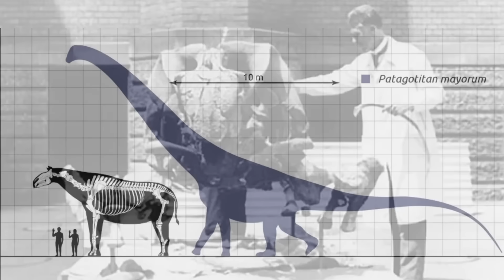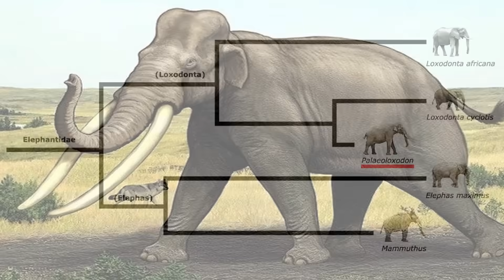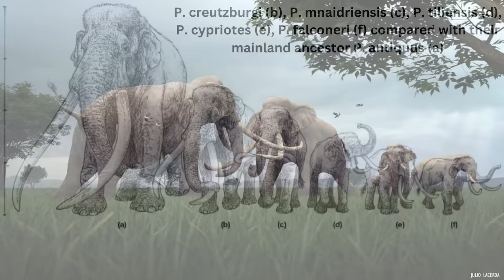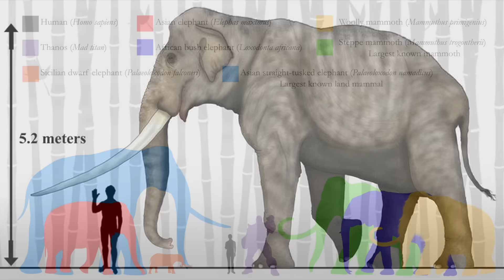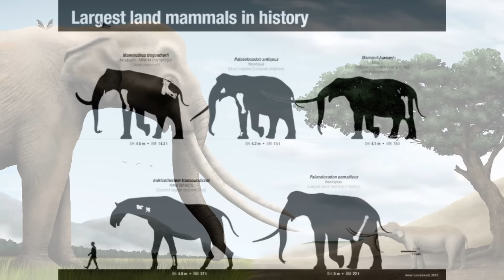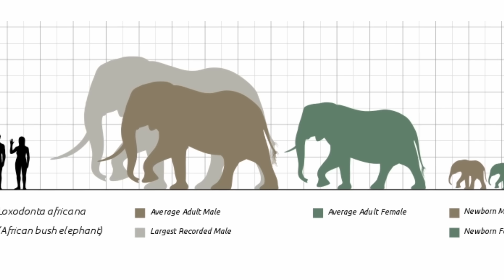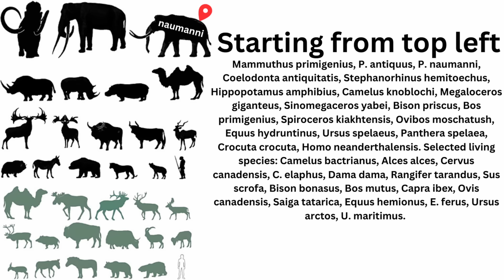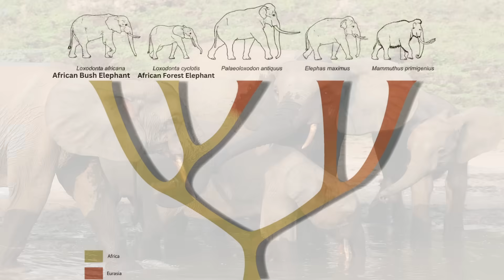The Elephant That Was Bigger Than Every Non-Sauropod Dinosaur Ever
Today, elephants are the largest animals we have on land, pretty hardcore. And as is it turns, they actually used to be even more hardcore, with perhaps the craziest being the Paleoloxodon namadicus. This was a species of giant elephant that made any elephant today look small, and it was so big that it actually outsized ever non-sauropod dinosaur ever, with a few sauropods also being smaller than it. And it may come as a shocker, that this behemoth isn't even that ancient as it was stomping around in Eurasia less than 40,000 years ago.

S/O to @TheSpinoDude for the awesome thumbnail!